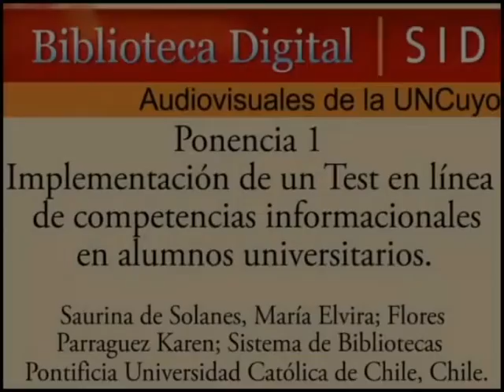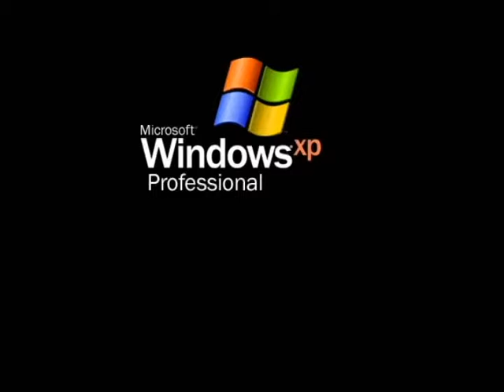Implementación de un test en línea de competencias informacionales en alumnos universitarios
En el marco de la Primer Jornada Nacional de Alfabetización Informacional realizada en la provincia de Mendoza, Facultad de Derecho, se presenta la ponencia "Implementación de un test en línea de competencias informacionales en alumnos universitarios" a cargo de María Elvira Saurina de Solanes y Karen Flores Parraguez representando al Sistema de Bibliotecas Pontificia Universidad Católica de Chile – Chile